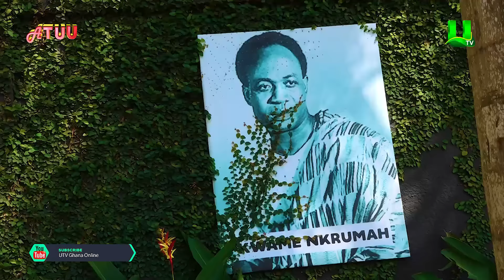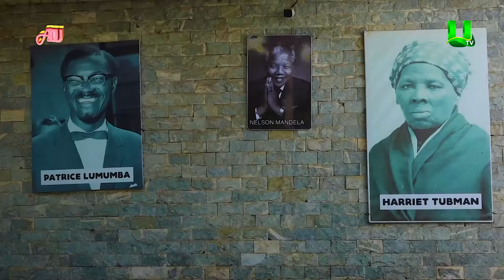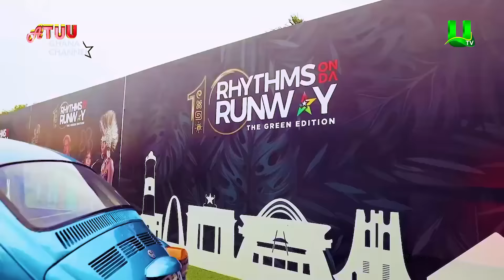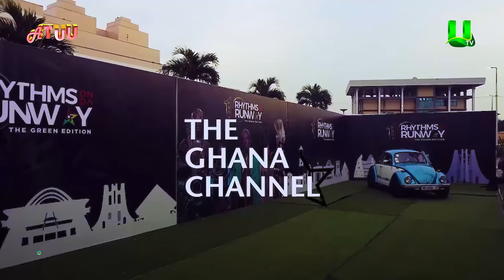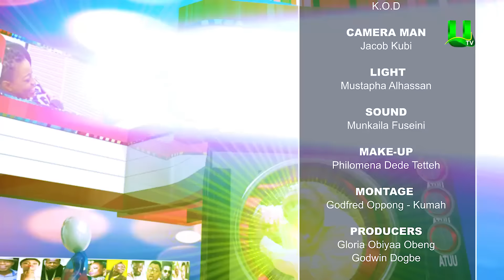Abeiku Santana Interviews K.O.D On ATUU